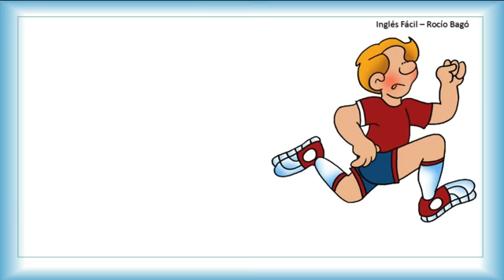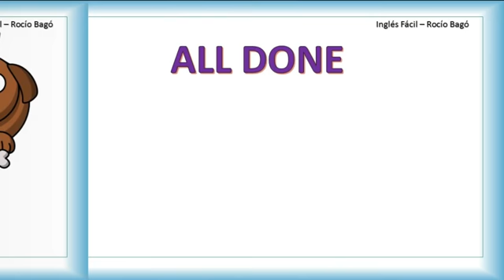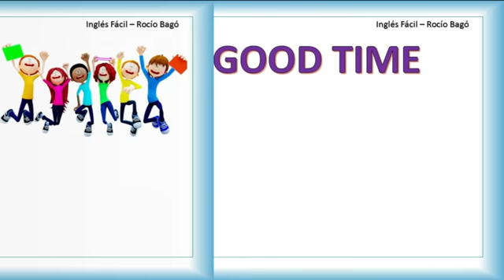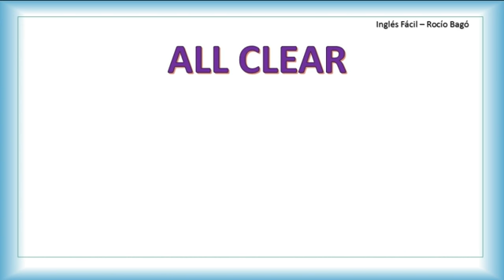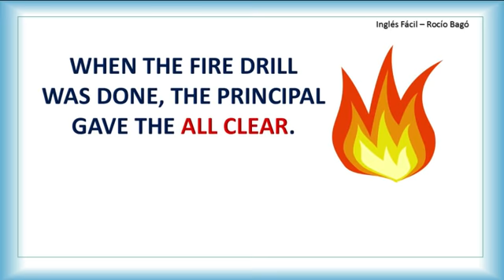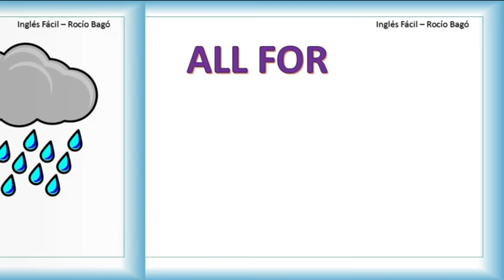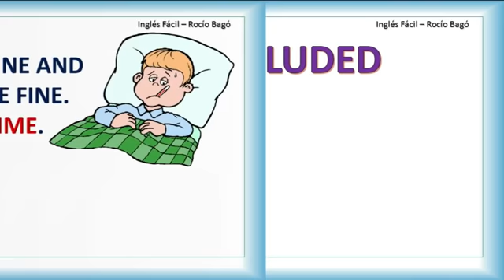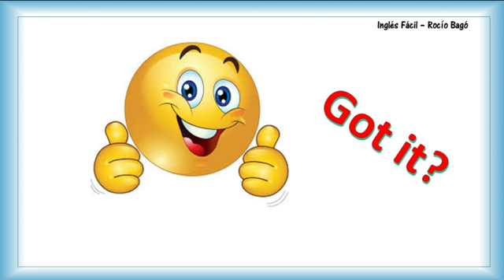EXPRESIONES COMUNES Y COTIDIANAS CON "ALL" - EN INGLÉS Y ESPAÑOL - INGLÉS FÁCIL.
La palabra ALL tiene un solo significado pero muchos usos, y además forma parte de muchas expresiones que necesitamos aprender y estudiar pues son de lo más cotidianas. Aquí lo vemos con detalle. Explicado sencillo, como siempre.

Incluida en la lista de reproducción:  Vocabulario.

Mensualidad $ 10 usd. Incluye: Una clase online semanal (con Ms. Rocío Bagó), y material escrito de refuerzo y practica. Otras opciones disponibles. Mayor información puede encontrarse en el blog que menciono aquí abajo. Inscribase yá, cupo limitado.